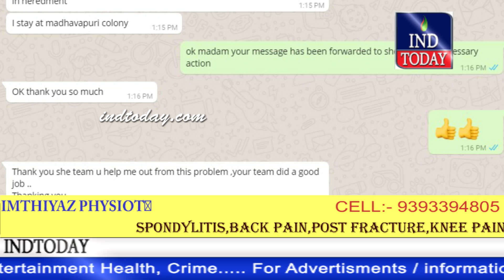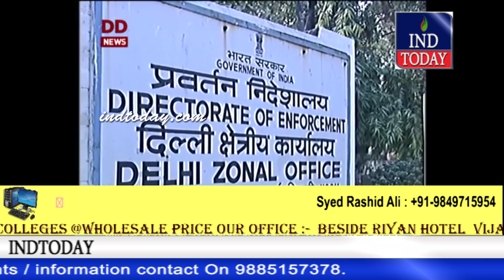Hyderabad Khabernama 20-05-2017 | indtoday | Hyderabad News | Urdu News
4tv khabernama today live, Hyderabad Videos, sharpindiansnewspape,  india news hindi, india news urdu, india news channel,  india news today, latest news aaj tak, Google News,